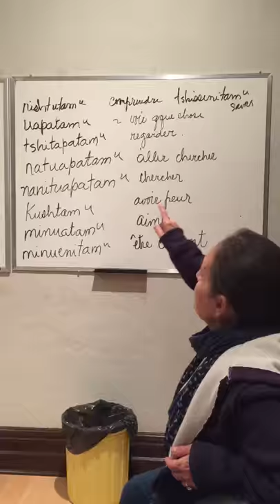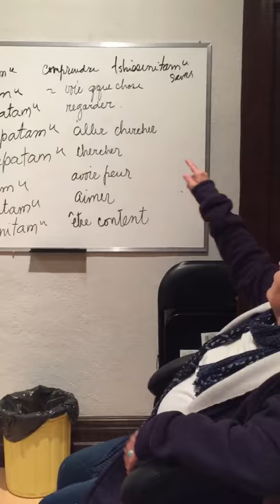Joséphine Bacon et les verbes transitifs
Cours d'innu. La transformation des verbes transitifs inanimés TI en verbes TA transitifs animés